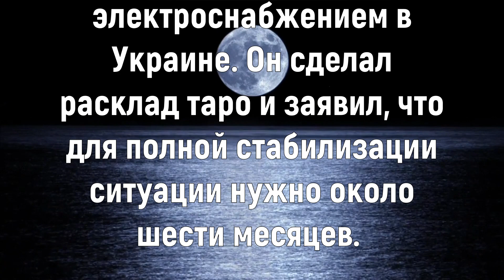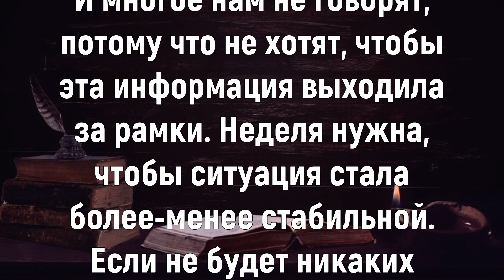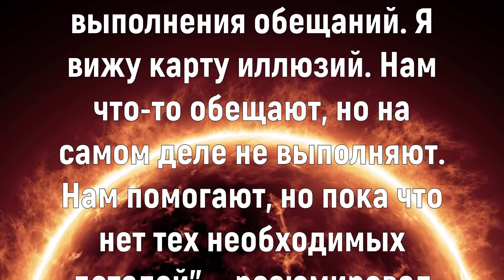Когда закончится Война Прогноз Гордеева Макса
"Я вижу негативный аспект. Я вижу прилеты, которые еще, к сожалению, будут в этом регионе. Я вижу, что ситуация будет не очень позитивной где-то до двух месяцев. Будет то включаться, то выключаться. Стабильности нет. И снова выпадает карта ожидания".